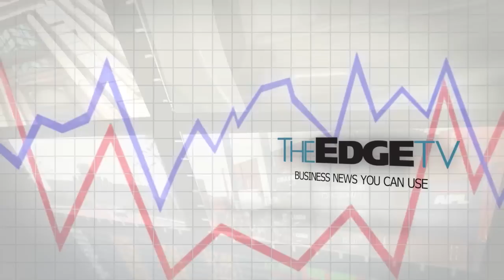TUN M: I'D QUIT IF I WERE PM NOW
Tun Dr Mahathir Mohamad says he would resign if he was the prime minister today. Responding to a question at a forum, the former PM said a leader should quit if he could not perform and the people criticise him.